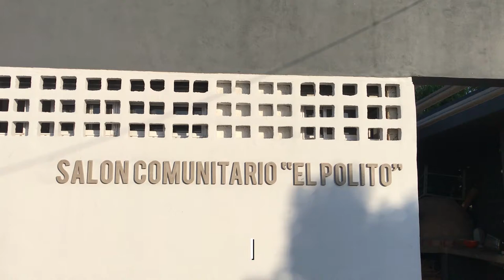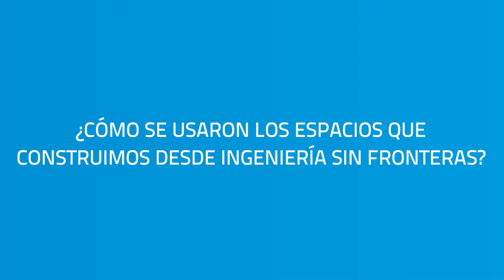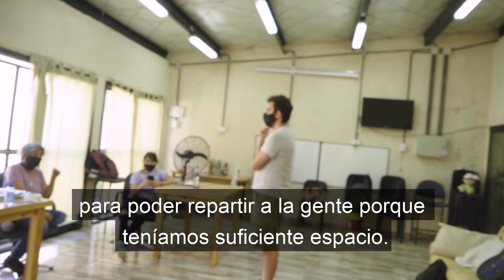Espacios comunitarios: su rol durante la pandemia